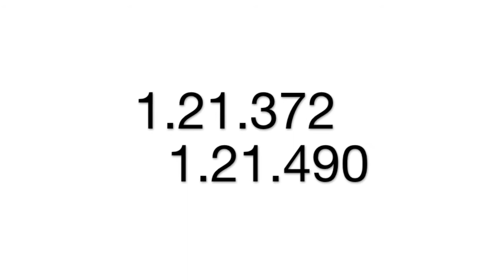Forza 4: Daveyskills & Dantastic head to head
Comparison of Daveyskills  (1.21.372) and Dantastic (1.21.490) on Infinion Long, R2.